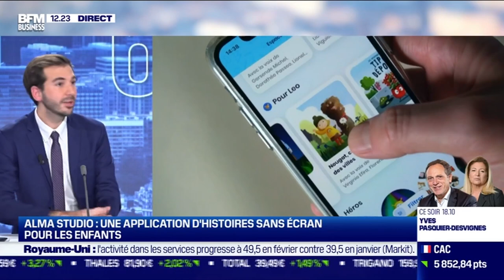Martin Solveig (Alma Studio) : Une application d'histoires sans écran pour les enfants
Ce mercredi 3 mars, Martin Solveig, DJ et fondateur d'Alma Studio, s'est penché sur ses projets mais aussi sur les fonctionnalités d'Alma Stuidio, une application mobile d'histoires audio sans écran pour les enfants à partir de trois ans, dans l'émission 60 Minutes Business présentée par Erwan Morice. 60 Minutes Business est à voir ou écouter du lundi au jeudi sur BFM Business.